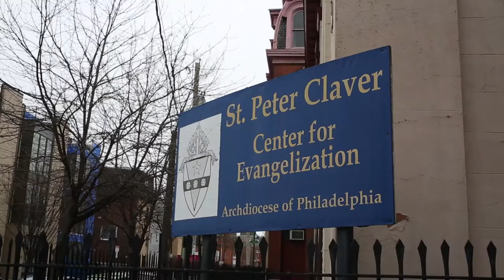Former church parishioner reflects on Philadelphia’s first Black Catholic church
Adrienne Andrews Harris discusses the church’s fight to reopen since 2014 at Temple’s Blockson collection.